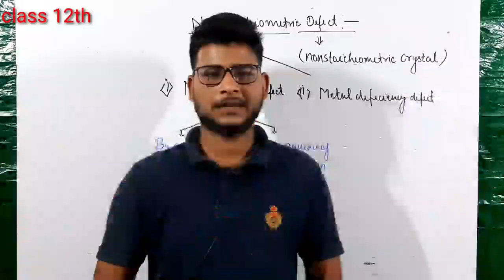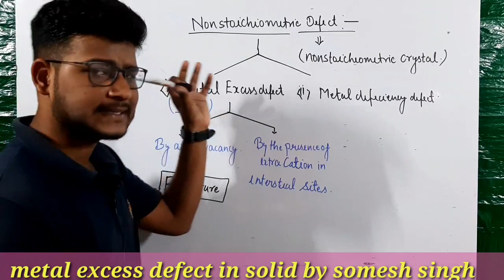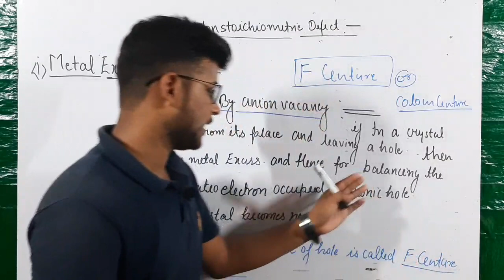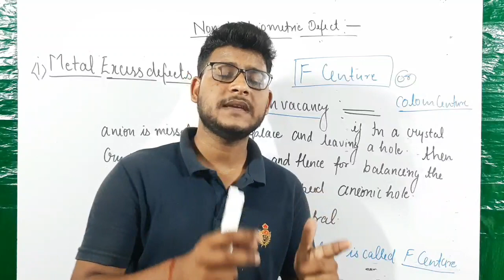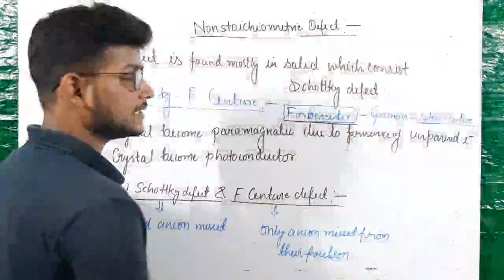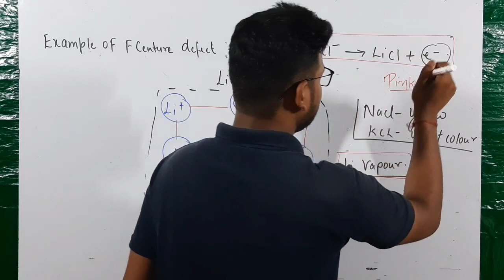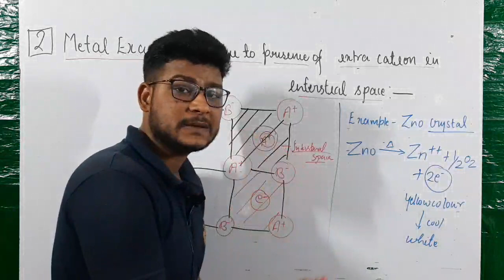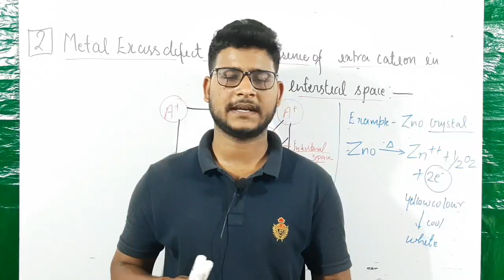Nonstoichiometric defects |metal excess defect |F-center defect|solid state |L-11| 12th/jEE/NEET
in this video covering topic...
1.metal excess defect
2.nonstoichiometric defect
3.f center defect
4.colour center defect
5.defect by anion vacancy
6.metal deficiency defects
7.example

for join us with WhatsApp-free study materials and questions practices.

for pervious video of this chapter.

for solution chapter..